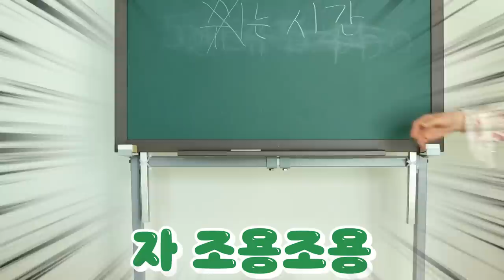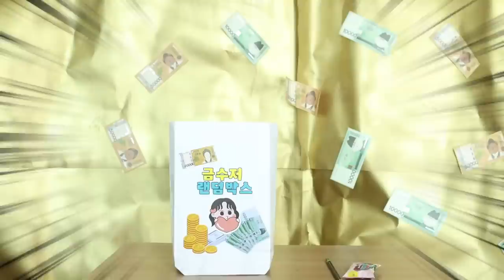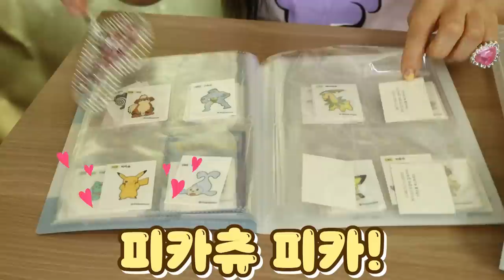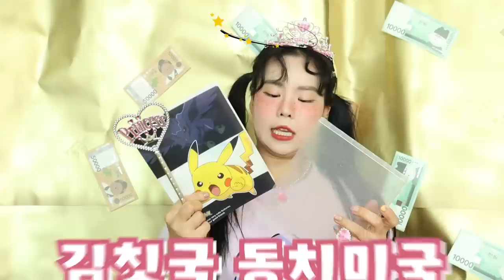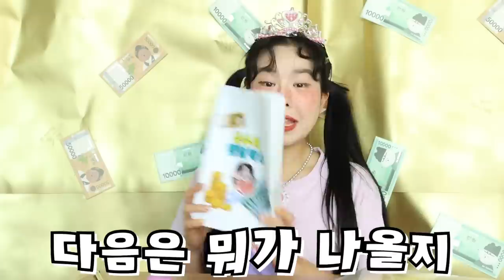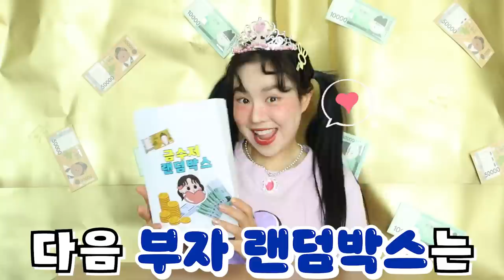흙수저가 한방에 금수저 되는 방법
거짓말 쟁이라고 무시하던 박세인
흙수저가 되었는데
인생역전하게 되었다!